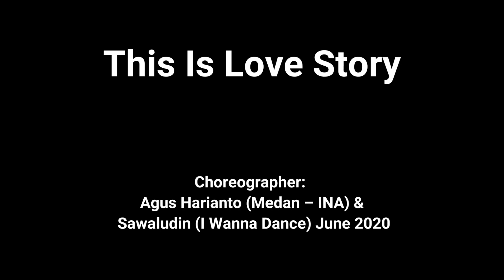This Is Love Story Line Dance - Demo by Yanti SR & Ranny K. (May Line Dance)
Choreographer: Agus Harianto (Medan – INA) & Sawaludin (I Wanna Dance - INA) June 2020